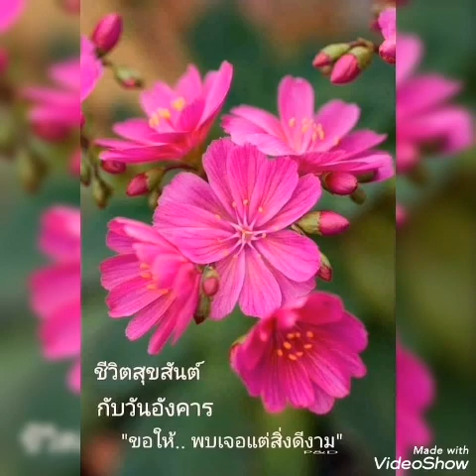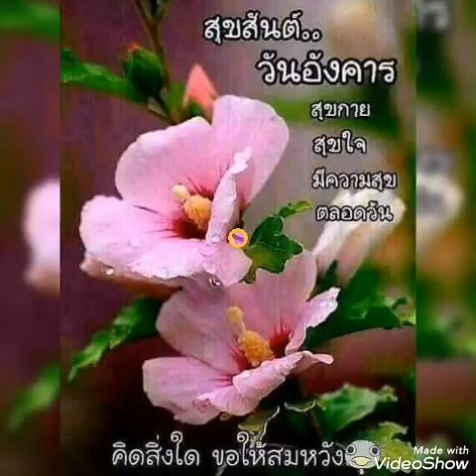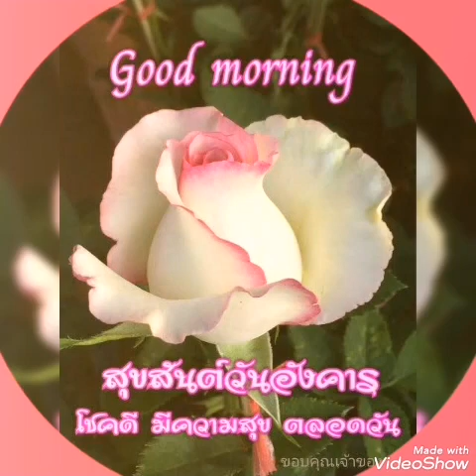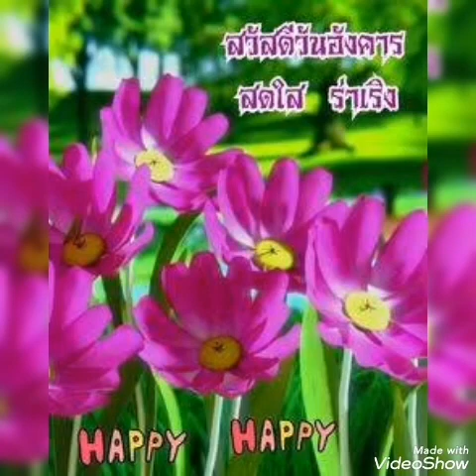# สาวซำน้อย #..พี สะเดิด